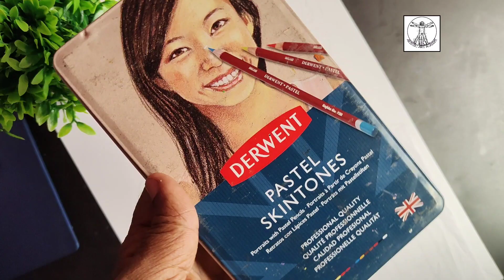Hyper Realistic portrait/ Shahrukh Khan / Step-by-step / for beginners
Hello Everyone,
       My name is Dibyendu Paul, Hope you are doing great.
I show you how to draw and colored A Portrait of Shahrukh Khan, You can draw.

Derwent pastel skin tones colored pencil drawing of Shahrukh Khan.
      In this drawing tutorial, you will watch how to draw Shahrukh Khan's portrait.
      Colored Pencil Drawing of Shahrukh Khan.

Materials are listed below--
4 and 1/2 hours in total to complete.

Materials used in drawing---

A3 Ivory sheet 250 GSM.
Derwent Pastel skin tones color pencil.
Stamp Blander.
Camel artist Watercolor Tube.
Tissue paper,
White and Black pen.